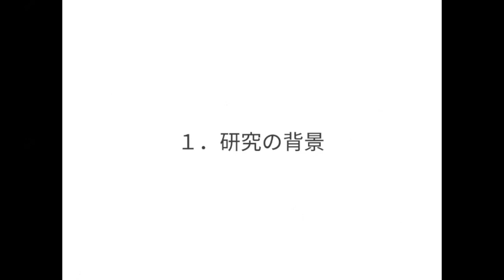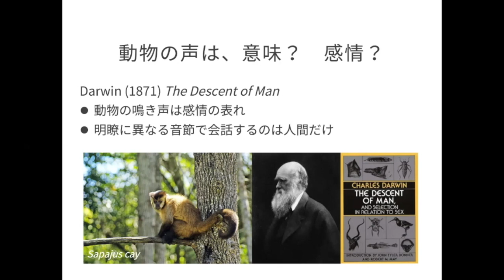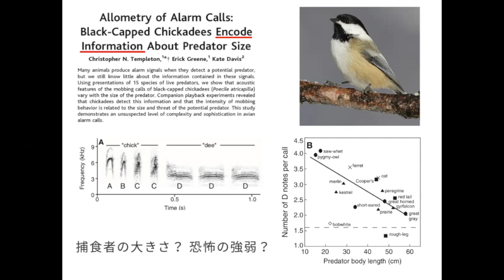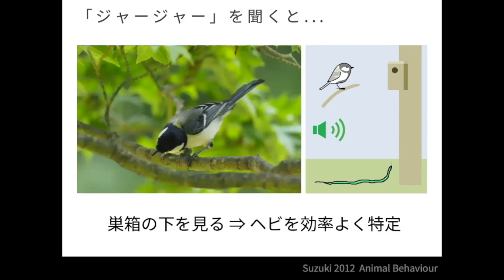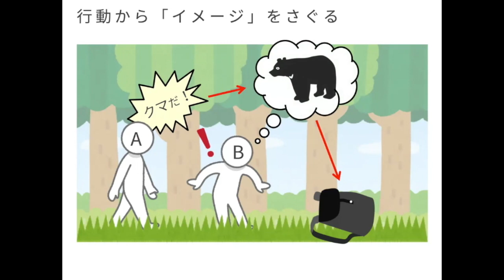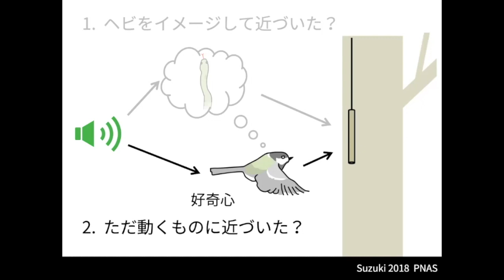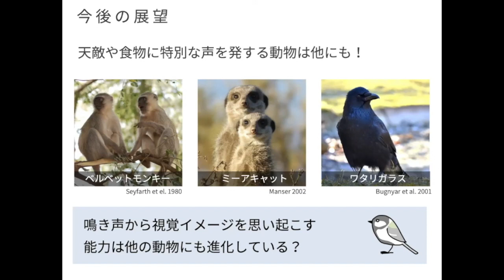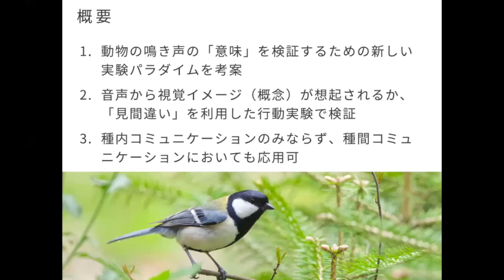2021年度 日本動物行動学会賞受賞 鈴木俊貴 氏「音声信号の「意味」を検証する新規実験パラダイム」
鈴木氏の研究は、動物の音声に特定の意味があるかを検証するための新たな実験パラダイムを考案したものです。シジュウカラは捕食者のヘビに遭遇した時に特異的な鳴き声を発しますが、この鳴き声が「ヘビ」という意味を持つのであれば、受信者はヘビの視覚イメージを想起して理解するかもしれません。この可能性を検証するため、鈴木氏は音声を再生しながらヘビに似た物体を受信者に呈示するという新しい実験手法を考案し、ヘビに遭遇した時に発する声を聞かせた時にだけヘビに似た物体に近づいて確認することを明らかにしました。この結果は、ヘビに遭遇した時に発する音声は「ヘビ」という意味を運び、受信者にその視覚イメージを想起させることを示しています。また、同様の手法を用いた実験においてシジュウカラの発する音声にヒガラも反応したことから、音声から視覚イメージを想起する認知能力は、種内コミュニケーションに特化したものではないことも示唆しています。
日本動物行動学会は、鈴木氏の考案した実験パラダイムが、音声信号と視覚刺激を同時に呈示し、動物の「見 間違い」を調べることで信号の意味に迫るという独創性の高いものであることから、日本動物行動学会賞（区分(3)動物の行動を研究する新たな方法の開発あるいは既存の方法の改良）を授与しました。このビデオはその内容についての講演です。。